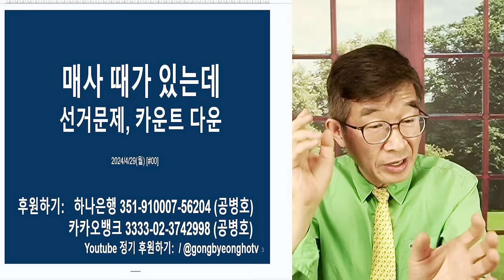매사 때가 있다 / 실제 사전투표자수, 사전투표자 신분증 이미지 확인만으로 가능 / 윤석열이 뭉개는 한, 가능성 없다 / 투표관리관 도장 날인도 처리하지 못한 윤석열 [공병호TV]